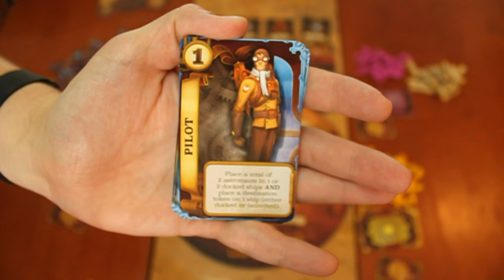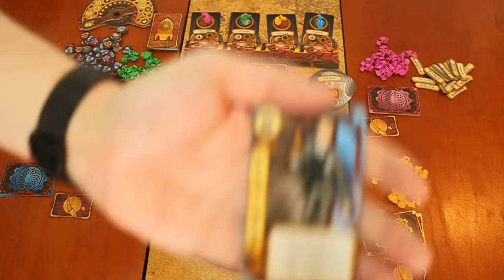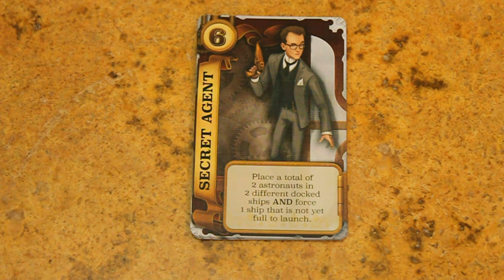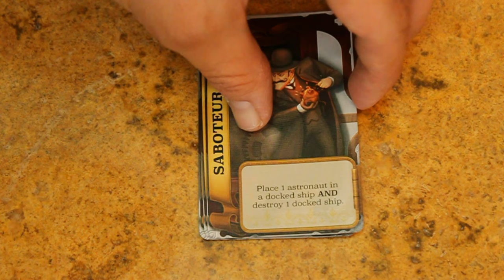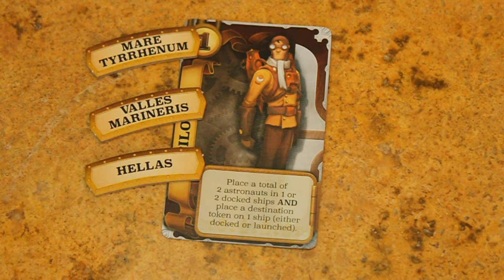Cómo jugar Mission Red Planet (2ª Edición)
Aquí podrás ver nuestra opinión sobre el juego de mesa Mission Red Planet, diseñado por Bruno Cathala y Bruno Faidutti, publicado el 2015 por Fantasy Flight.